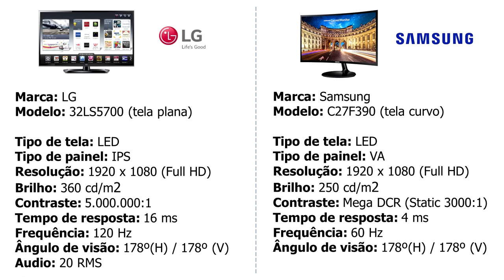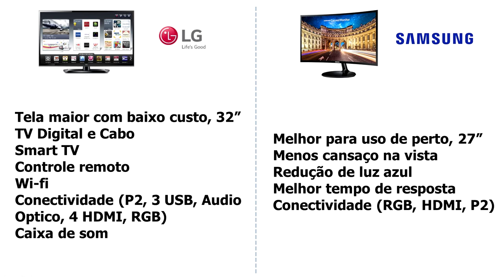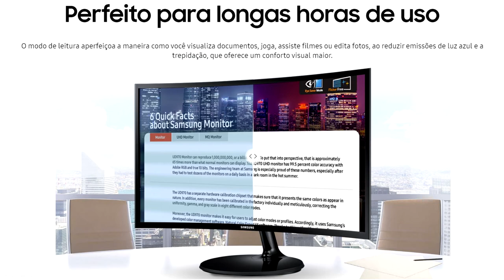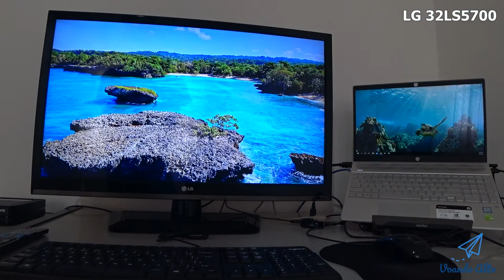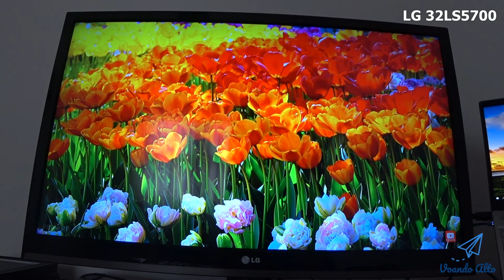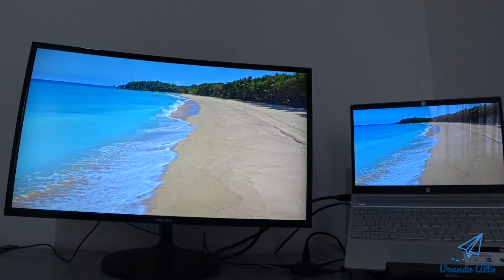Monitor ou TV: Comparativo Smart TV 32" (32LS5700) X Monitor Curvo 27" (C27F390)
Vou fazer aqui um comparativo entre usar uma Smart TV 32 polegadas, tela plana num PC ou Laptop.

Ou se é melhor conectá-lo num monitor curvo 27 polegadas.

O comparativo será entre a TV LG 32LS5700 com o Monitor Samsung C27F390.

Monitor ou TV para trabalhar? No meu caso optei pelo monitor, por cansar menos a vista. Recomendo!